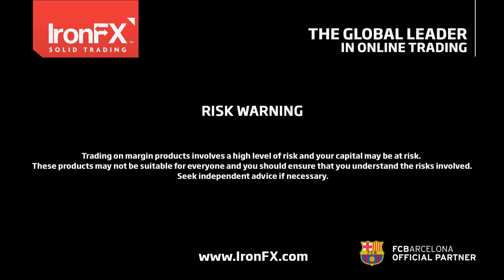IronFX Daily Commentary by Charalambos Pissouros | 09/06/2017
Sterling nosedives on hung parliament outcome
• The Conservatives did not manage to secure a majority (= hung parliament).
• GBP plunged on the exit polls that indicated this outcome. It implies increased uncertainty at home and thereby, harder Brexit negotiations for the UK.
• GBP direction will now most likely depend on what happens next.
• Signs that political uncertainty will stay elevated (Theresa May ruling with a minority or forming a coalition) could keep GBP under pressure.
• But any signs that this can result in a softer Brexit (i.e May steps down and is replaced with someone softer on Brexit) could lead to a rebound.

ECB: Less dovish guidance, but no tapering in sight
• ECB removed from its statement the easing bias that rates can be lowered further.
• EUR/USD fell a bit after Draghi said the Bank had revised down its inflation forecasts.
• This pours cold water on expectations the ECB may announce steps towards QE tapering soon.
• But recovered in the following minutes, after he said policymakers are becoming more confident inflation will move towards the target. He added the risk of deflation has disappeared.
• Key takeaway: ECB is becoming more confident, but discussing a QE-exit is entirely premature for now.
• EUR’s broader outlook remains optimistic as the ECB is slowly shifting to a more sanguine tone.

Today’s highlights:
• Canada: Employment data for May. Unemployment rate is expected to tick up. We see the risks surrounding that forecast as skewed to the downside. In case of an unchanged rate, CAD could gain.